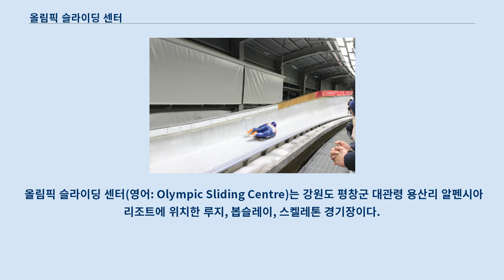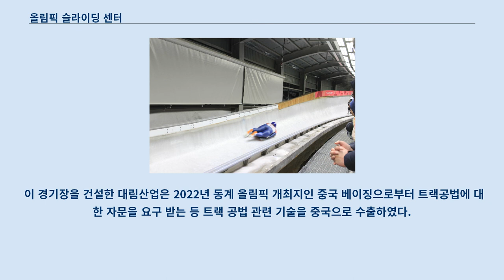올림픽 슬라이딩 센터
2월 17일 열린 올림픽 경기에서의 선수가 슬라이딩하고 있다.
 올림픽 슬라이딩 센터(영어: Olympic Sliding Centre)는 강원도 평창군 대관령 용산리 알펜시아 리조트에 위치한 루지, 봅슬레이, 스켈레톤 경기장이다.
 강원도개발공사가 소유하고 있으며, 2018년 동계 올림픽 경기장으로 활용되었다.
 2013년 12월 31일에 착공했고, 2017년 12월에 완공했다.
 세계에서 19번째이자, 아시아에선 일본에 이어 두번째로 지어진 썰매 전용 경기장이다.
 올림픽 개막 연도를 기념해 총 길이를 2,018m로 건설했다.
 또 스타트 지점과 도착지의 해발 고도 차이가 약 120m로 세계 최대이다.
 아시아 최초로 실내 훈련장도 갖췄다.
 슬라이딩센터의 건설에는 고도의 기술력이 필요하다.
봅슬레이의 최고 속도가 시속 150㎞, 스켈레톤은 140㎞, 루지는 135㎞에 달하므로 선수들의 안전을 고려하여 여러 차례에 걸쳐 검측하고 수정하였다.
 이 때문에 공사 기간에는 평균적으로 최소한 30개월 이상이 소요되나 이보다 18개월 빠른 12개월 만에 준공하였다.
 이는 수작업 중심의 건설 공법과 기계·자동화 공법 과 같은 새로운 기술을 도입하여 시공 기간을 크게 단축하였다.
 이 경기장은 스타팅 하우스와 피니시 하우스를 포함해 총 7개의 시설물로 구성됐다.
 트랙은 스타트 연습장까지 포함해 총 길이 2018m에 폭 1.5m이다.
 트랙 내부는 콘크리트와 그 밑에 냉각 배관 수천 개가 깔려 있다.
 배관으로 냉매인 암모니아가 순환하면 콘크리트의 온도가 떨어지고, 이곳에 물을 뿌려 얼음이 깔려 있는 경기장(FOP)을 조성한다.
 썰매의 속도가 절정에 달하는 15번 구간의 최대 속도는 시속 134km에 이르도록 설계됐다.
 국제 규정 상 안전상의 이유로 2014년 동계 올림픽 이후 지어지는 썰매장의 최대 시속은 135km를 넘지 못한다.
 10차례에 걸쳐 국제 경기 연맹(IBSF과 FIL)이 현장 검측을 한 결과 트랙 상태가 완벽하다는 평가를 받았다.
 이 경기장을 건설한 대림산업은 2022년 동계 올림픽 개최지인 중국 베이징으로부터 트랙공법에 대한 자문을 요구 받는 등 트랙 공법 관련 기술을 중국으로 수출하였다.
 2018년 동계 올림픽 대회를 치렀으며, 이후 국가대표 선수 훈련장과 테마형 시설로 이용될 계획이다.